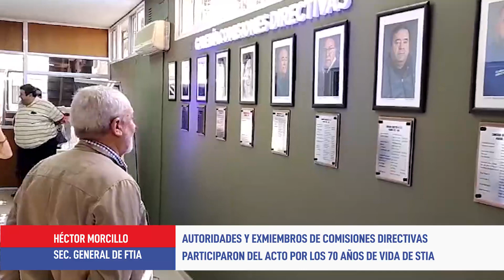STIA celebró con un acto oficial su 70º Aniversario - H Boero y H Morcillo